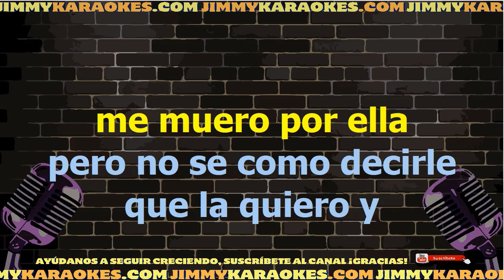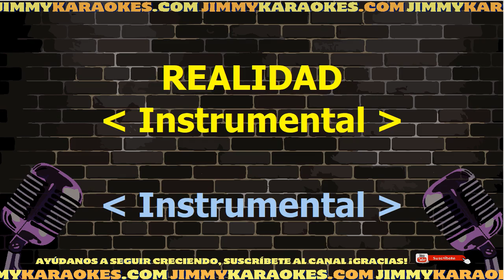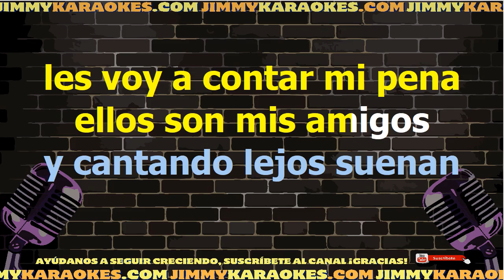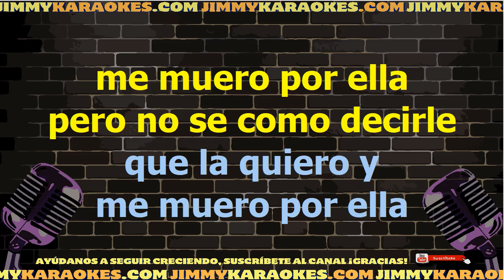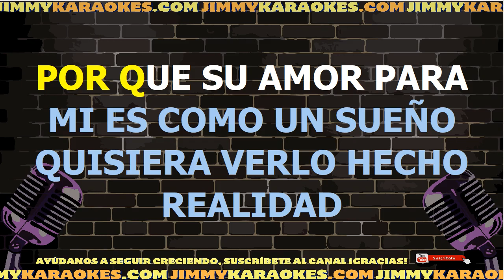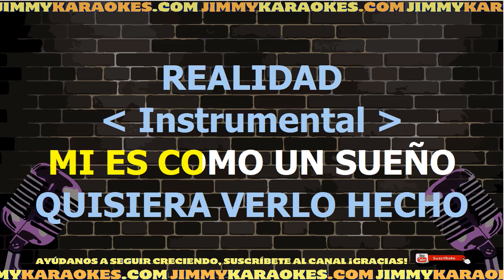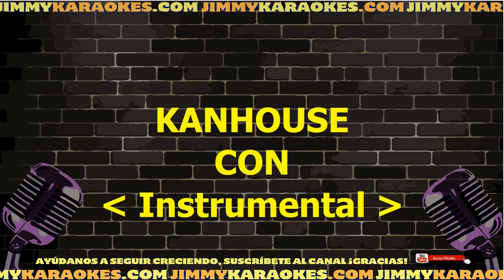Alex Bueno Me muero por ella Karaoke